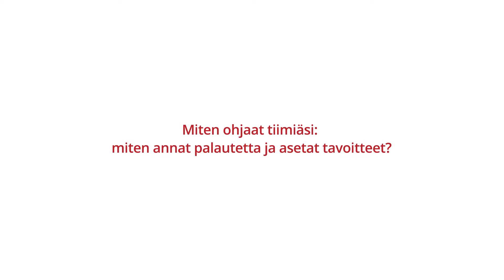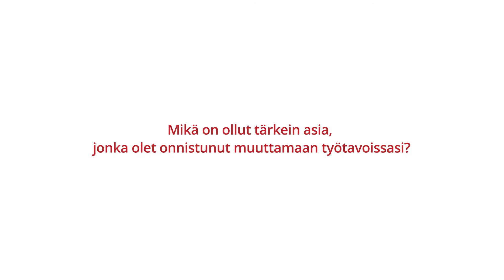925 Näin teen töitä: Antti Vasara, EVP Tieto Oyj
Antti Vasara, Tieto Oyj:n Executive Vice President: "Sen kyllä on tavallaan ikä opettanut, että kyllä me ollaan kaikki niin erilaisia. Odotusarvot siitä minkälaista ohjausta saa on hirveän erilaisia. Pitää pystyä segmentoimaan ihmiset: tälle pitää antaa paljon tarkempaa ohjausta ja tälle pitää antaa nimenomaan ylätason ohjausta taikka hän turhautuu."